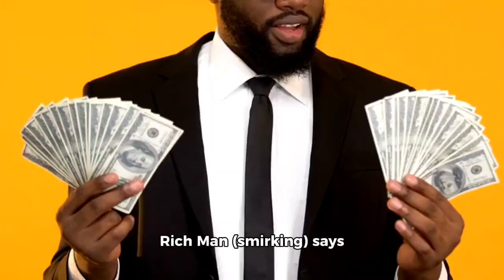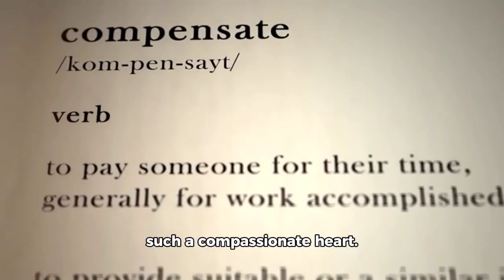The Wealth of a Person.